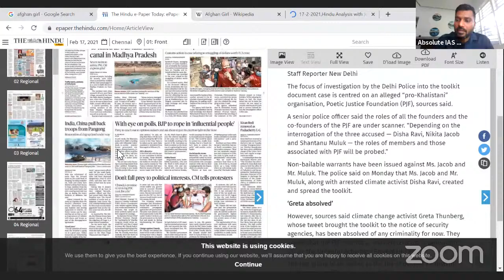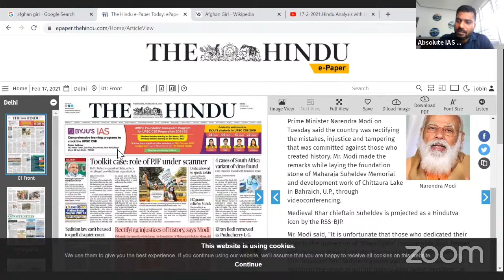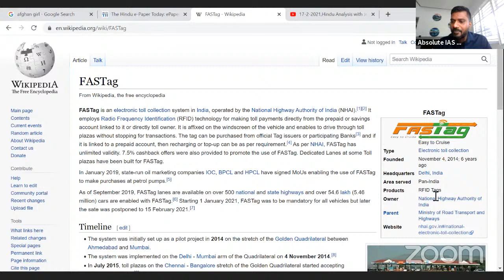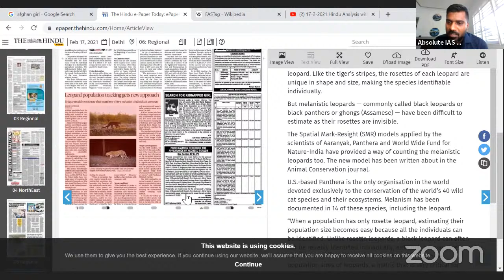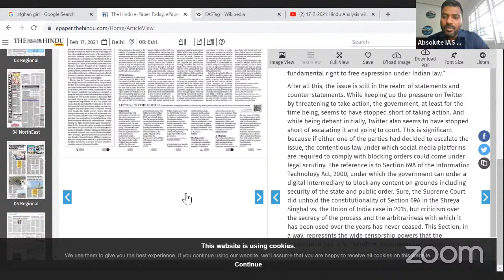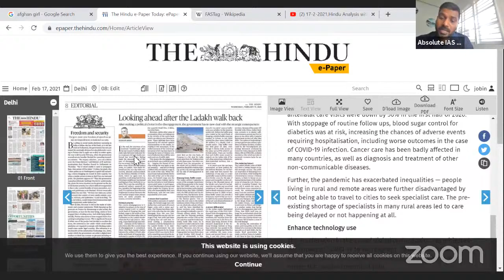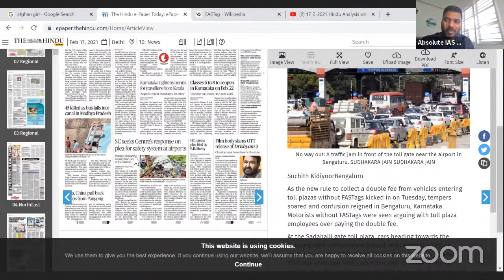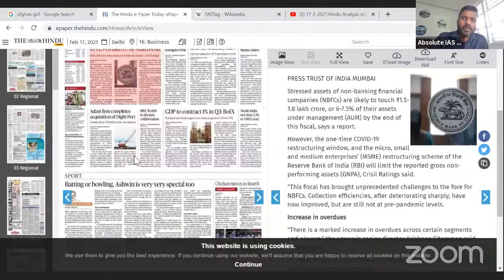17-2-2021,Hindu Analysis with Jobin S Kottaram